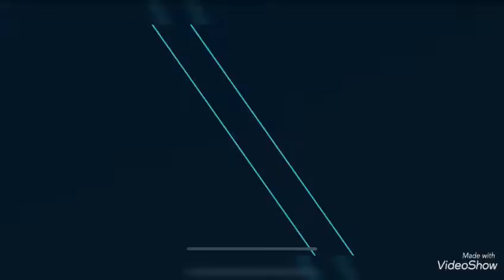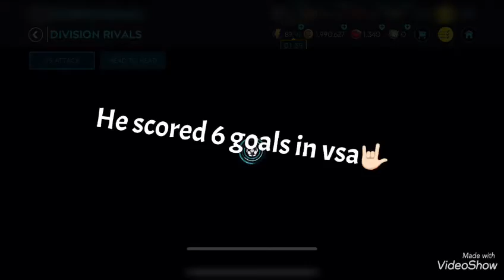Muriel full player review plus upgrading some of our skill boosts